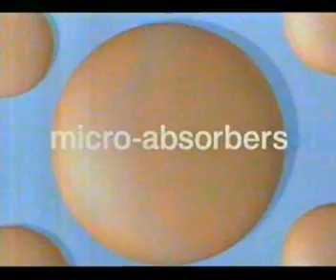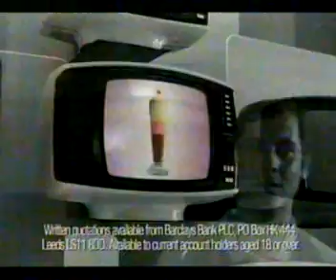Adverts of the end of Police Academy 5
Adverts taken from a recording of Police Academy 5 on Channel 5